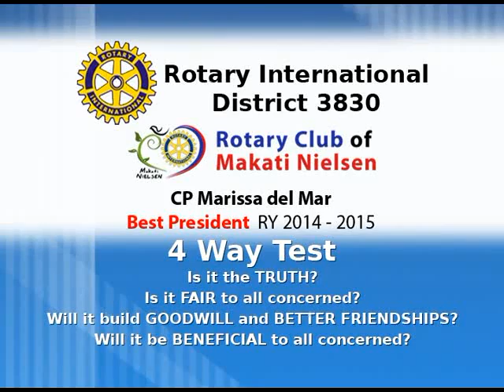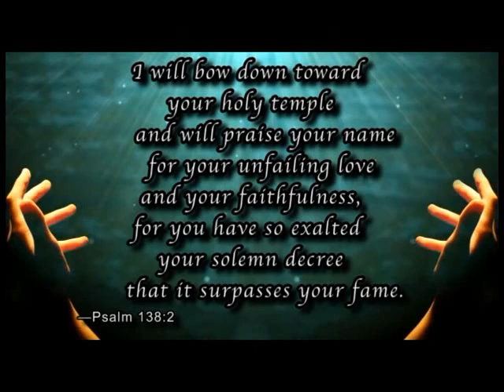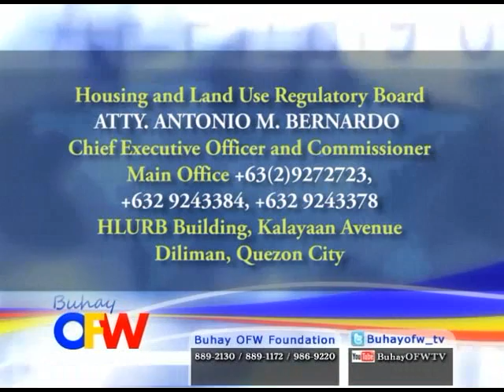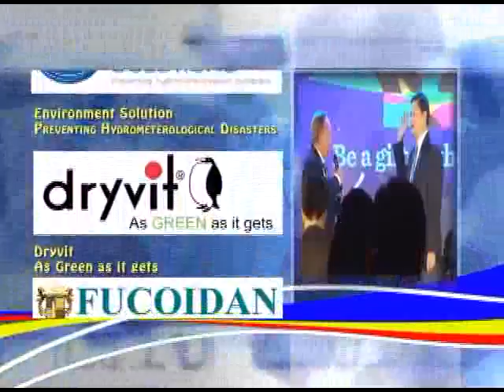July 11, 2015 - Buhay OFW with Marissa del Mar - Episode 200